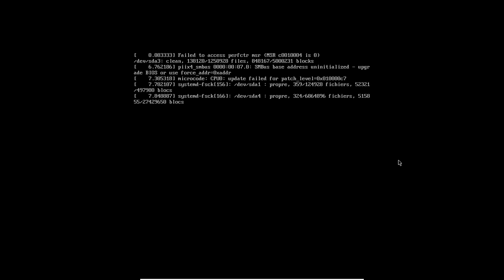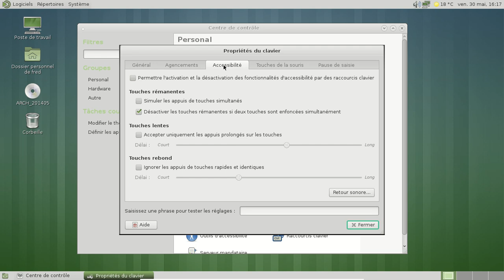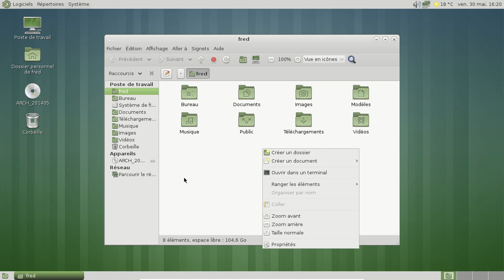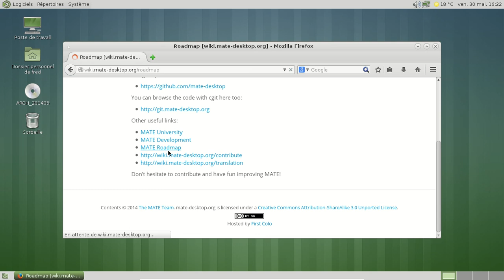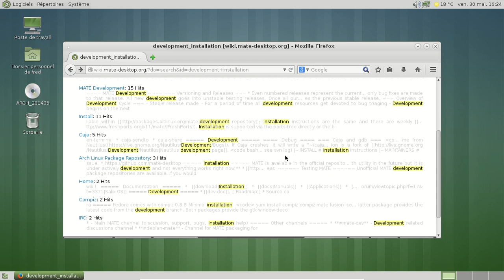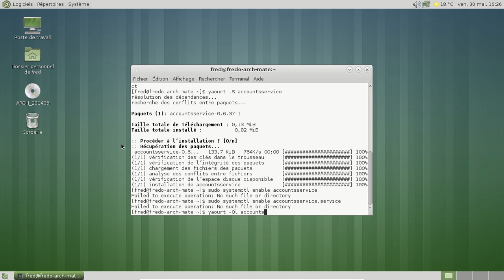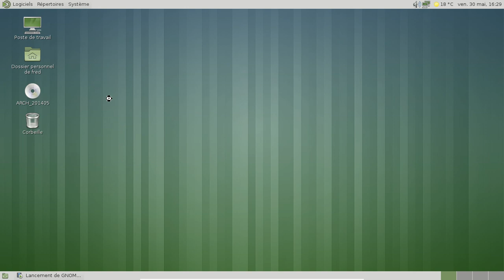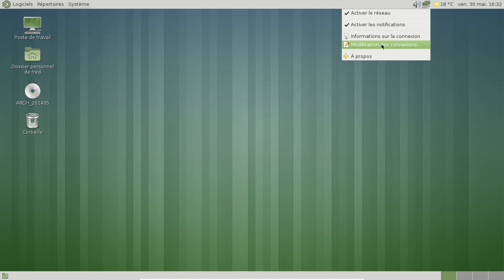Mate Desktop 1.9.1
Présentation rapide d'une version de développement de Mate Desktop, la 1.9.1.